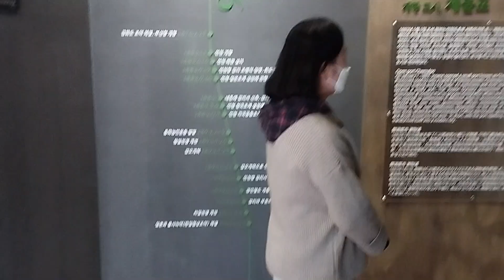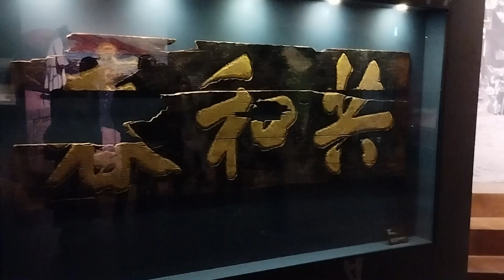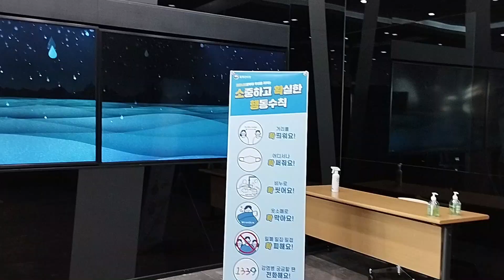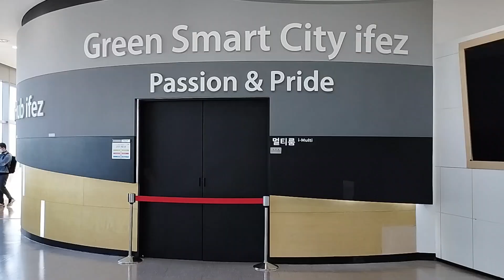Exploring the Future: Campus Field Trip to Songdo Smart City 🏙️🚀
Welcome back, Future Seekers! 🔍💡 We're taking education outside the classroom on an extraordinary campus field trip to the one and only, Songdo Smart City.

Songdo, located in Incheon, South Korea, is more than just a city - it's a glimpse into the future. It’s renowned for its cutting-edge tech and sustainability efforts, truly making it a 'smart city'. 🏙️🌿

In this video, we explore everything from the state-of-the-art urban planning to the impressive IoT integration that makes life in Songdo unlike anywhere else on the planet. From interactive classrooms to green urban spaces, we cover it all! 🏫🌳

Whether you're a student, teacher, tech enthusiast, or just a curious soul, join us on this field trip to discover what the future of urban living could look like. 👀🌆